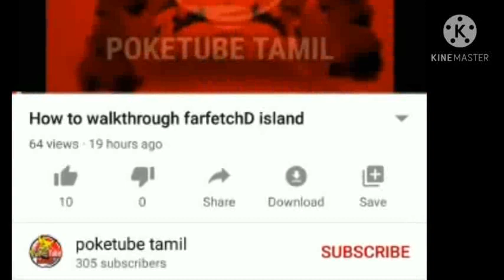How to win the league